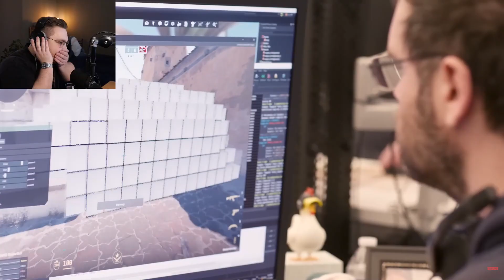ohnePixel reacts to official Counter Strike 2 trailer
ohnePixel reacts to csgo rebranding to cs2 / counterstrike and reacts to new dynamic smokes